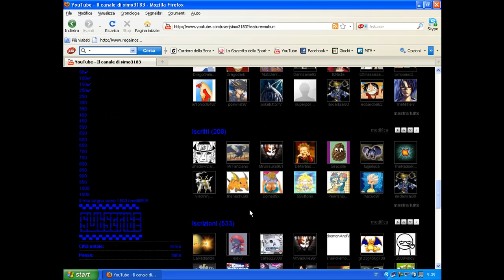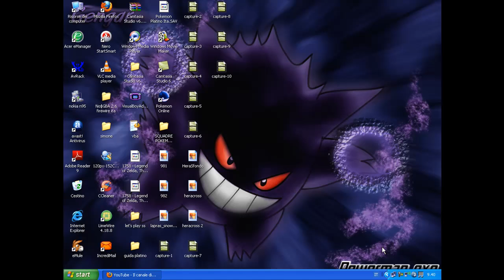ringraziamento 200 iscritti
COMUNQUE GRAZIE A TUTTI I MIEI ISCRITTI!